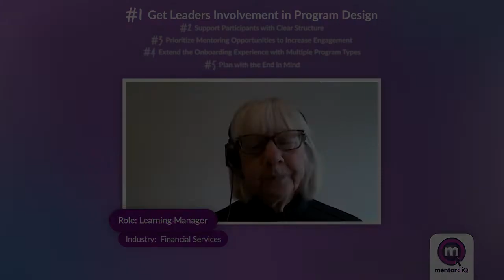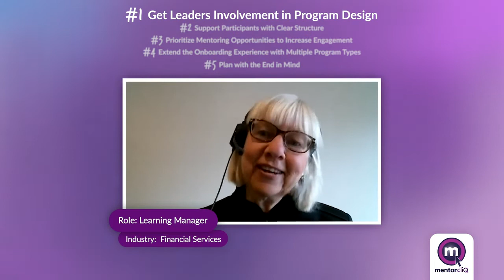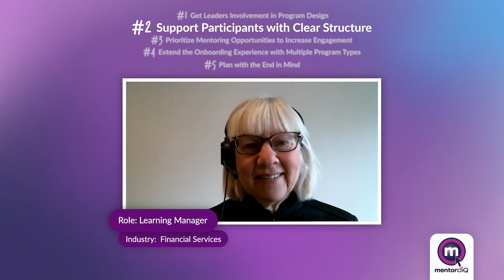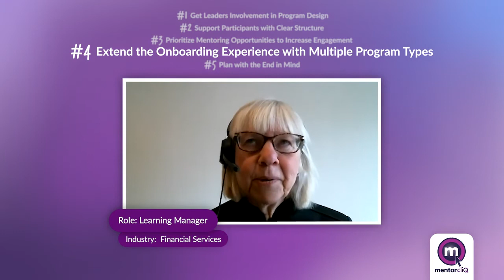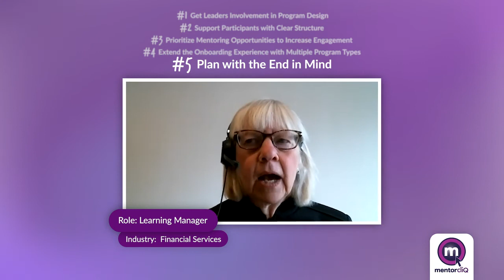5 Strategies to Support Onboarding Programs with Mentoring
Onboarding programs are an essential tool to increase employee engagement, especially during that critical first year of employment. Mentoring is a helpful onboarding program strategy that allows you to connect your newcomers to more experienced team members, giving them authentic interaction with their colleagues and quick transfers of company culture.

This video offers deep and actionable insight into why you should use mentoring as part of your onboarding process, and tips on how to accomplish it from HR leaders at various organizations.

0:00 - Welcome to MentorcliQ's Mentoring Soundbites

0:36 - Get Leaders Involved in Program Design

1:42 - Support Participants with Clear Structure

3:25 - Prioritize Mentoring Opportunities to Increase Engagement

4:06 - Extend the Onboarding Experience with Multiple Program Types

6:47 - Plan with the End in mind

7:56 - What Hurdles Have You Face with Onboarding?

_____Social______________________________

Follow us to expand your mentoring community!

_____Website____________________________

Reduce turnover by 50% or MORE with software!

_____Highlights____________________________

Key Quotes from "5 Strategies to Support Onboarding Programs with Mentoring":

1.  "Our mentors meet monthly, but it's one competency per quarter. For example, business writing or written communication is one of the competencies."
2. "They're really trying to get activities that focus on what they'll be doing in the real world."
3. "And as we tell our mentors and mentees, definitely if you're a mentee, this hour is for your development."
4. "The other thing that we're kind of playing around with is almost a skills mentoring program where there's people who wanna learn more about PowerPoint, people who wanna learn more about Excel...and then we have those people who are really good who like to help people."

_____Further Reading______________________

DEI is not just a one-and-done goal. It's also not something your organization should do halfway. Here are some additional tips to make sure DEI is done right at your company:

-Why Peer and Reverse Mentoring Make Sense for Onboarding Programs